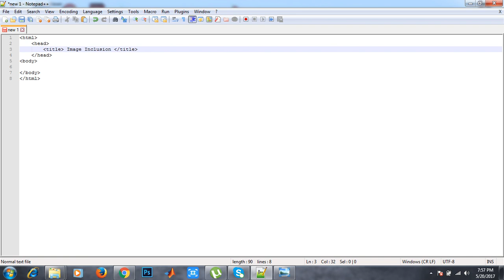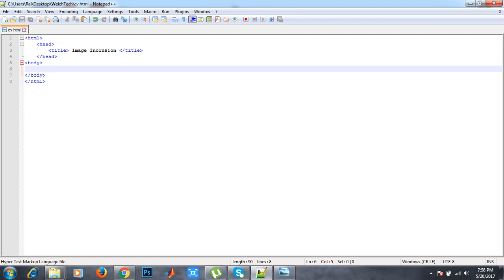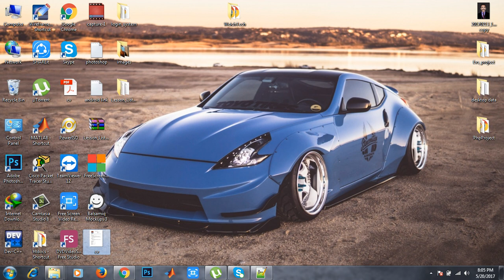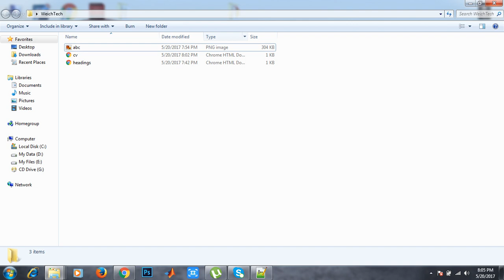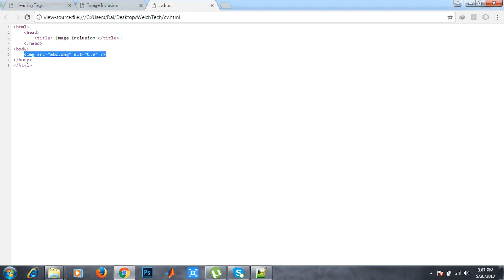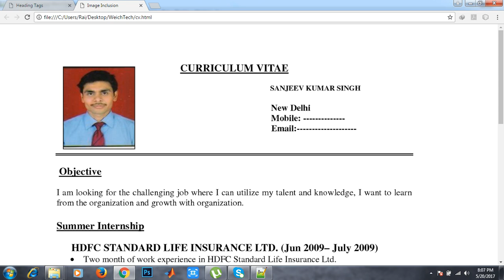Lec 5 : HTML Headings and Levels of headings Part-3/3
This video will provide your an assignment to polish the skills you have learned in the previous lectures. You have to apply the knowledge you learned about headings levels in a cumulative vitae (Resume).